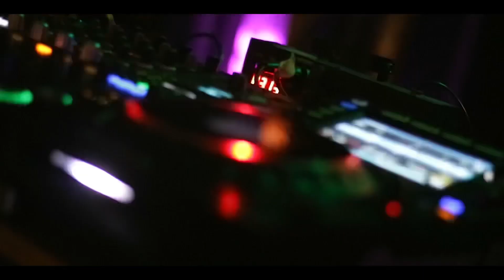Dancehall Madness Experience by Call Di Docta (2023)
Dancehall Madness Experience by Call Di Docta es un concepto de fiesta original del Call Di Docta Movement donde recorremos la historia del Dancehall en forma cronológica, continua e ininterrumpida desde los 80’s hasta la actualidad!

Además contamos con el Grupo de baile SharkLion quienes se encargan de llevar los steps originales del Dancehall a todo el público.

Un concepto que va mucho más allá de la fiesta, un concepto para aprender y disfrutar de este género que amamos.